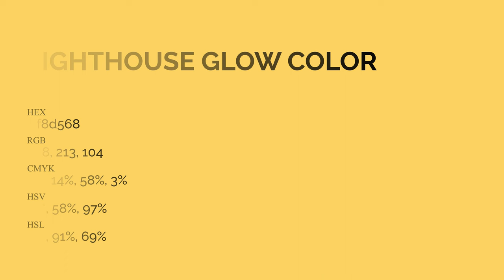Lighthouse Glow color f8d568 hex Cool Yellow color f8d568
What color is Lighthouse Glow ? f8d568 hex, Cool Yellow color f8d568

Hex f8d568 Color Code is also known as Lighthouse Glow color